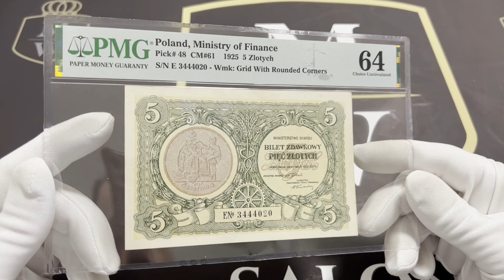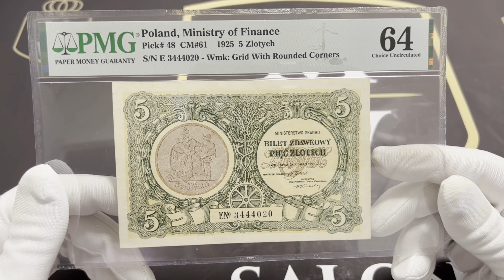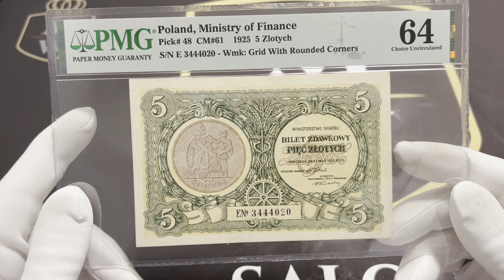5 złotych 1925 - E - PMG 64 - KONSTYTUCJA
Typologicznie rzadki i poszukiwany banknot. W stanach pięknych bardzo rzadki. Emitentem banknotu było Ministerstwo Skarbu, wprowadzony został z powodu powszechnego braku monet, które ze względu na zawartość w nich kruszcu (srebro) były wychwytywane z obiegu i chowane przez społeczeństwo.